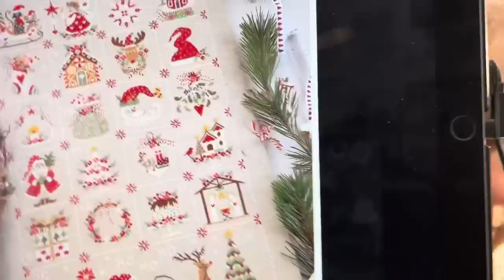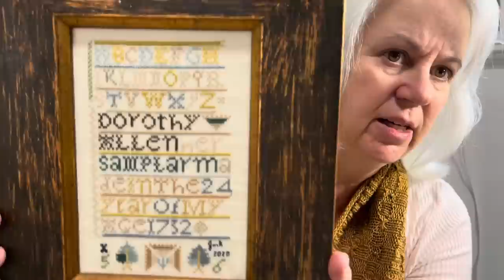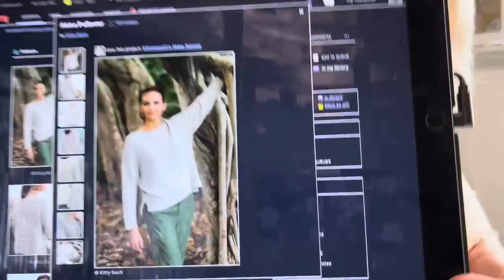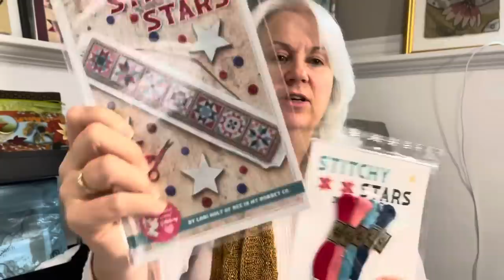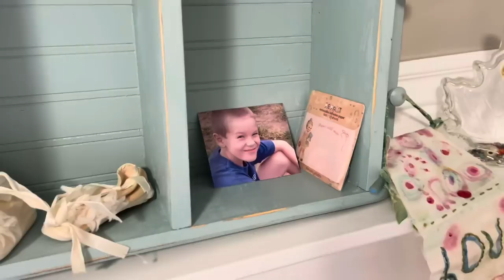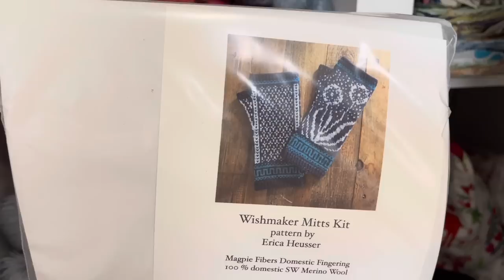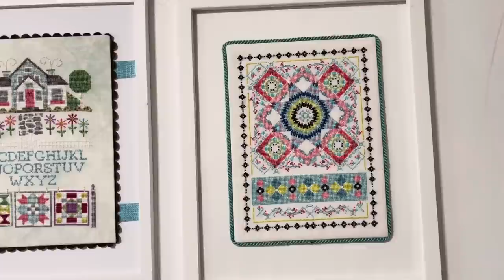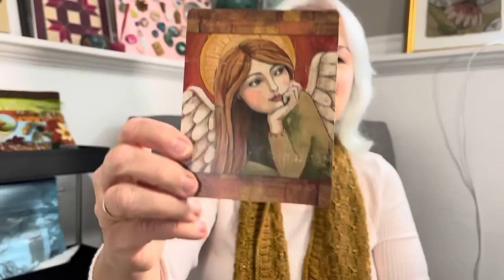Flosstube 143 - So much happiness! FFOs, blacksamplernovember and christmasadventsal and more!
Watch MFE’s video from India for info on his Mystery SAL 2022 - believe it’s going to be a reproduction sampler